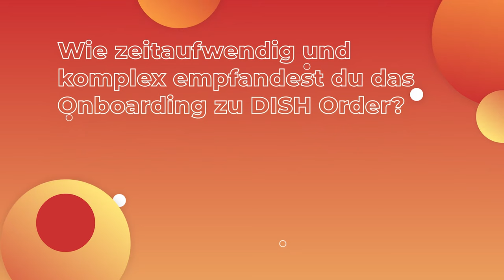Saving time with DISH Order | Interview | DISH by METRO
Welcome to DISH Support!
If you are working in a gastronomy business, you are on the right channel with us.

In today's interview Dennis from Farmers Kitchen tells us what impact DISH Order had on his business and what's necessary to be successful with it.

The Interview Questions

0:00 Introduction: A DISH Order success story
0:37 "How important is your online shop to you?"
01:05 "How time-consuming and complex did you find the onboarding to DISH Order?"
01:49 "What are the big advantages of DISH Order for you?"
03:03 "Do you use your online shop mainly for delivery or pick-up?"
03:39 "How do you market your online shop?"
05:21 "Can you give us a little insight into your key figures?"
06:27 "What tips do you have for your colleagues for a successful online shop?"